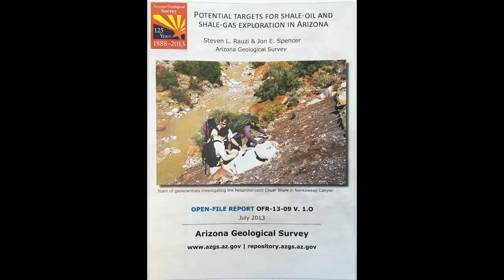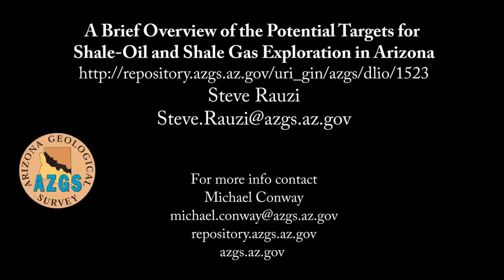Shale Oil & Gas Exploration in Arizona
In this Video Abstract, Jon Spencer summarizes a new 9-page report identifying ten shale or slatey rock formations as potential targets for shale-oil and shale-gas exploration in Arizona. For the complete Open-File Report: Potential targets for shale-oil and shale-gas exploration in Arizona